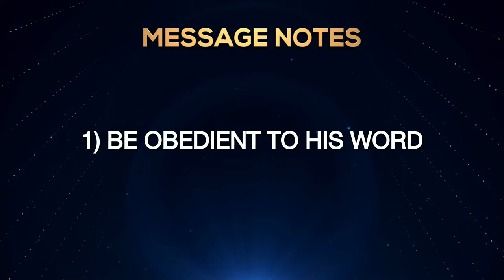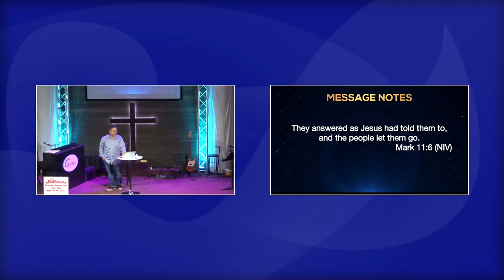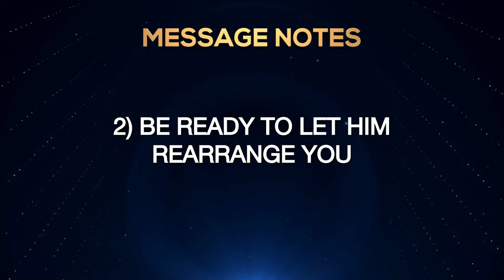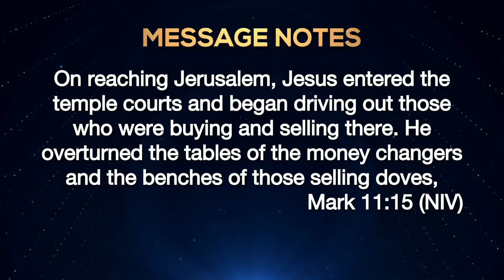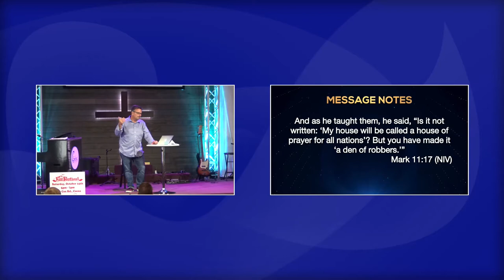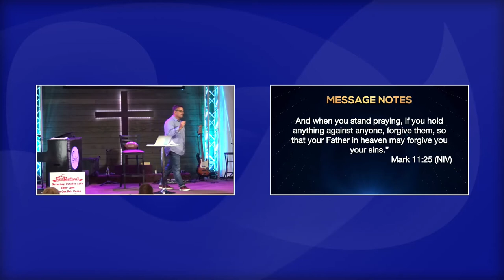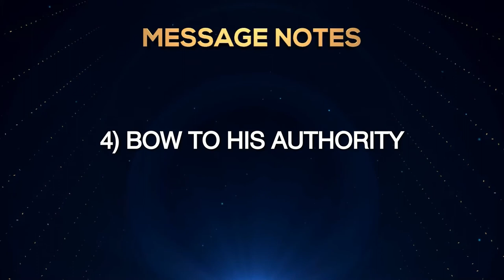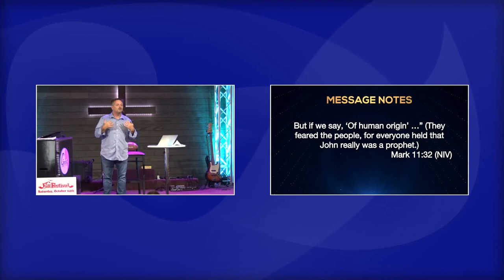Jesus series - Week 11 - Facing Uncertainty - 13 September 2020